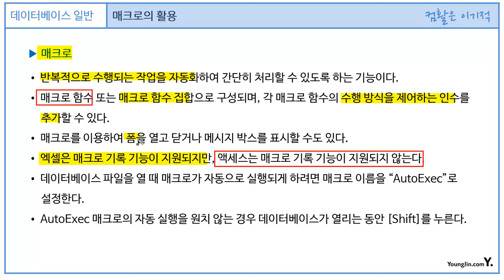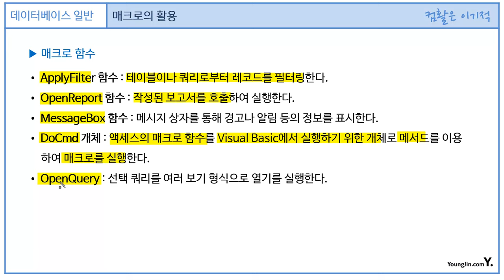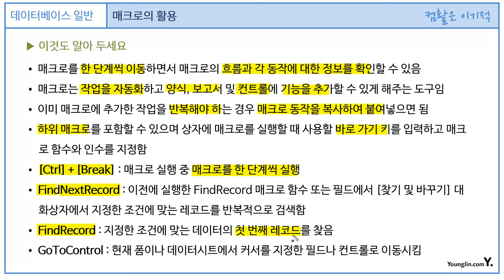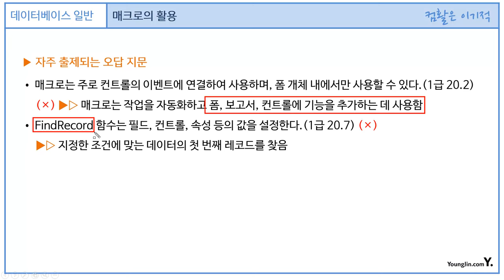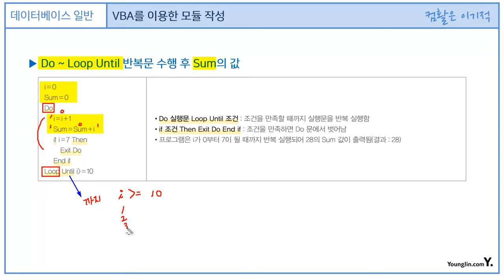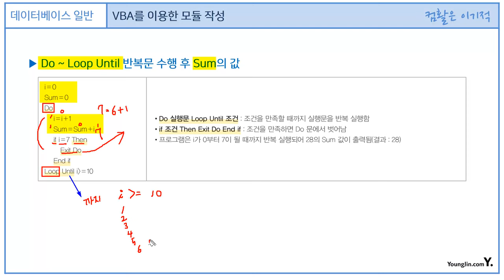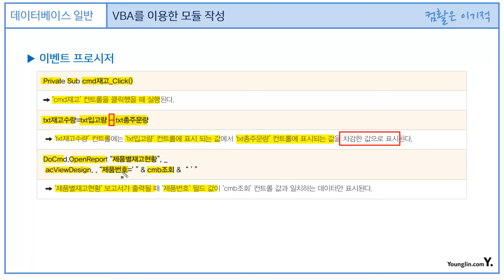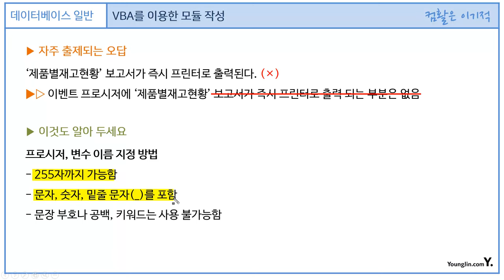[컴활1급필기] 데이터베이스 일반 - 섹션 06 데이터베이스 프로그래밍